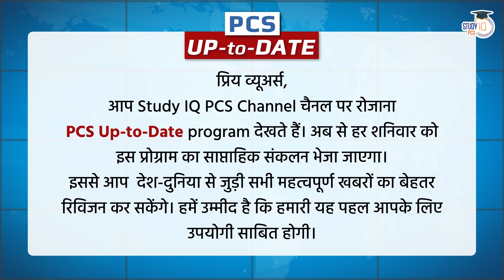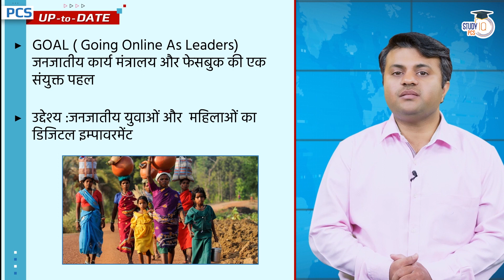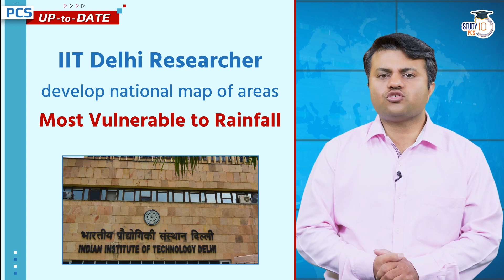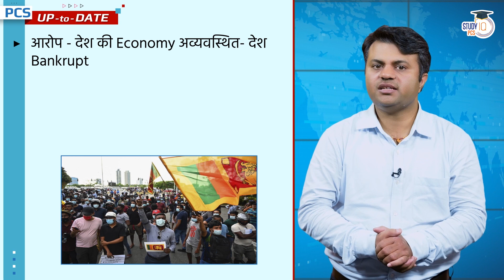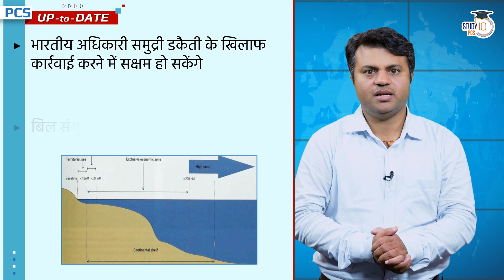18-22 July, 2022 - Compilation of PCS Current Affairs I PCS Up to Date I Study IQ PCS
Dear Viewers,
We introduce you to the new PCS UP TO DATE program.
Anchored by Mr. Amrit Upadhyay.
The main objective of the 'PCS UP TO DATE' Programme is to cover all the relevant and essential topics from the state PSC point of view.

In this episode, we have covered Daily PCS Current affairs.